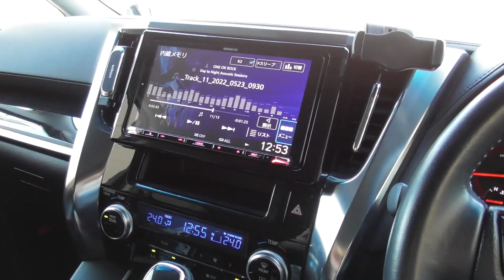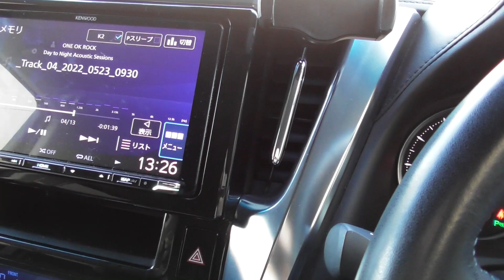★デッドスペースを活用！★吸盤３個で安定感バツグン！30系 アルファード、ヴェルファイア専用設計 2.5Z(VELLFIRE)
小物入れの扉に吸盤で簡単取付！！

↓↓↓カシムラKW-8のアドレスはこちら↓↓↓

★驚愕のフロントガラスコーティング剤！★ヴェルファイアのフロントガラスを雨水が綺麗に流れていきます！  2.5Z(VELLFIRE)

★富裕層は満足なのか？★レクサスＲＸの抽選申込規約は一般大衆のサラリーマンには理解不可能・・・

★貼るだけ簡単スマホホルダー！★30系 アルファード、ヴェルファイア専用設計  2.5Z(VELLFIRE)

★Trnioでジムニーの内装をスキャン！★スマホのカメラで３Ｄスキャン！！(JIMNY JB64)

★取付簡単スマホホルダー！★30系 アルファード、ヴェルファイア専用設計  2.5Z(VELLFIRE)

★30系アルヴェル専用試作グッズ！★松葉杖置場を作るつもりが別物になりました💦30系 2.5Z(VELLFIRE)

★キイロビンゴールドと滑落撥水！★フロントガラスノーメンテだった社用車 スズキ エブリィのガラスコート！

★キイロビンゴールドで油膜除去！★３年間、一度も油膜取りしてないヴェルファイアのフロントガラスを綺麗に！30系 2.5Z(VELLFIRE)

★デカいミニバンをいつまで使うか？！★ヴェルファイアは余裕があってで快適ですが・・・！30系 2.5Z(VELLFIRE)

★広いガレージが欲しい！★洗車やボディのメンテも出来て愛車を護ってくれる！30系 2.5Z(VELLFIRE)

★納車から３年経過の外装状態！★走行距離２万キロの２０２ブラックは こんな感じです！30系 2.5Z(VELLFIRE)

★家計に優しい車！★うちのヴェルファイアとジムニーは転職サラリーマンにも優しい！！(VELLFIRE)(JIMNY JB64)

★気に入っている点５つ★ジムニー初心者の個人的な感想です！！(JIMNY JB64)

★納車から６ヶ月★使い勝手や使用感をレビュー！！我が家でジムニー大活躍中！！(JIMNY JB64)

★５ドアジムニーに関する情報！★程よく大きくなって使い勝手は最強に！(JIMNY)

★40系の注文予約？！★新型アルファード、ヴェルファイアは注文が殺到するでしょう・・・ 30系 2.5Z(VELLFIRE)

★30系の高額売却の方法！！★現行のアルファード、ヴェルファイアは金額がデカいだけに慎重に！ 30系 2.5Z(VELLFIRE)

★40系のグレードと装備を決めておく！！★アルファード、ヴェルファイアの発表まで７カ月！ 30系 2.5Z(VELLFIRE)

★ヴェルファイアの売却時期決定！！★あとは40系の登場に備えるだけ！ 30系 2.5Z(VELLFIRE)

★都道府県での納期バラつきの原因(個人的予想)！★ジムニー シエラ注文の経緯も！(JIMNY JB74)

★６ヶ月点検と噂の確認、そしてもう一台車の注文！★ジムニー シエラが気になります・・・(JIMNY JB64)

★３人乗車でジムニーで小旅行は狭い！★ルーフキャリアがほしくなりますが・・・(JIMNY JB64)

★ジムニーで山道走行レビュー！★くねったアスファルトの上は苦手のようです！(JIMNY JB64)

★初回車検が無事完了！！★あっという間の３年間、いろんな事がありました！！ヴェルファイア 30系 2.5Z(VELLFIRE)

★吸盤式アルヴェル専用設計スマホホルダー★他の車種でも使えます！！ヴェルファイア 30系 2.5Z(VELLFIRE)

★ジムニー、納車から５ヶ月が経過！★走行距離は夫婦で購入した歴代の車の中でトップです！(JIMNY JB64)

★ジムニーのサイバーナビにFire TV Stickを！★工賃や配線等の注意点が３つあります！！(JIMNY JB64)

★中古車相場の予測(素人)！！★30系アルファードとヴェルファイアは今後どうなるか！？2.5Z(VELLFIRE)

★ベースグレードにピッタリ！！★合皮のアシストグリップを採寸して設計！30系 ヴェルファイア2.5Z(VELLFIRE)

★持ち込みでタイヤ交換完了！！★ヴェルファイアにしては総額が安くできた気がします！30系 2.5Z(VELLFIRE)

★プラドに買い替え計画の結果！！★ヴェルファイアを売却するなら購入可能！！30系 2.5Z(VELLFIRE)

★プラドに買い替えを検討中！！★とても愛着あるヴェルファイアですが売却を考えてます・・・30系 2.5Z(VELLFIRE)

★車買取店４社の査定額★2022年、お盆休みのヴェルファイアの買取価格！30系 2.5Z(VELLFIRE)

★アルファードの中古相場がヤバイ・・・★ヴェルファイアも上昇中・・・ 30系 2.5Z(VELLFIRE)

★着脱簡単！ジムニー専用吸盤式傘フック！！★片手でセッティング可能！(JIMNY JB64)

★アルヴェル受注停止★買いたくても買えない車になってしまった・・・ヴェルファイア 30系 2.5Z(VELLFIRE)

★吸盤式アルヴェル専用スマホホルダー★安定感バツグンです！！ヴェルファイア 30系 2.5Z(VELLFIRE)

★ＸＣグレードの標準装備とオプション！★ジムニーのグレード選びはみなさんどうしてるのでしょうか・・・(JIMNY JB64)

★納車から４ヶ月が経過！★ジムニーは実際に乗らないと分からない事だらけ！(JIMNY JB64)

★初回車検の合計金額(概算)！！★ヴェルファイア場合は交換費用もちょっと高い気がしますね・・・ 30系 2.5Z(VELLFIRE)

★初回車検に向けて！★車検費用とヴェルファイアのちょっと気になってる点をご紹介！ 30系 2.5Z(VELLFIRE)

★砂浜でのスタック対応グッズ初心者編！！ジムニー用にフックやロープを買いました！(JIMNY JB64)

★ジムニーで千里浜なぎさドライブウェイを走行！！2022年版★後編(JIMNY JB64)

★ジムニーで千里浜なぎさドライブウェイを走行！！2022年版★前編(JIMNY JB64)

★ジムニー専用吸盤式傘フック！！★片手で着脱、セッティングができる！！(JIMNY JB64)

★納車後に感じた嬉しい点３つは規格外！！★買って、使って初めて実感できる！！(JIMNY JB64)

★サビてないかチェック！！★ジムニーは錆に関する動画を結構目にするので気になってましたが・・・(JIMNY JB64)

★ドア周りのお手軽キズ対策の効果！★ジムニーはフラットな面が多いのでプロテクションフィルムの使用に向いてます！！(JIMNY JB64)